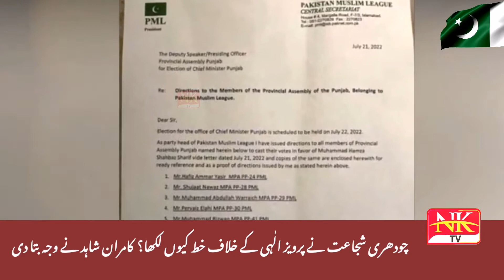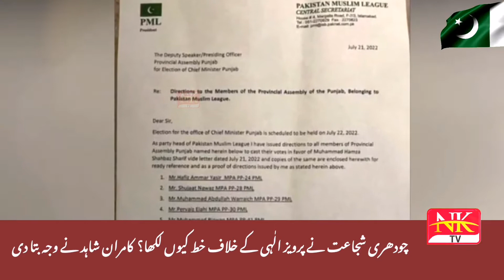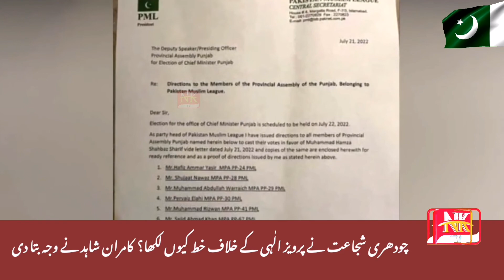Why Ch Shujaat Write letter against Pervaiz elahi? kamran shahid tells reason | NKTVPK